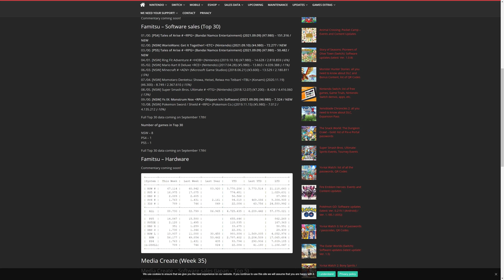Nintendo Files For New Switch Controller & WarioWare Launch Sales Revealed!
00:00 Giveaway & Intro
01:29 New Switch Controller is Coming
05:54 Twitter Gets Updated on Switch
07:18 Sales Charts Are In!